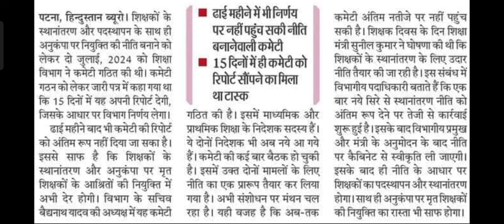शिक्षकों के स्थानांतरण और पदस्थापन में अभी और होगी देरी जानिए क्या है कारण